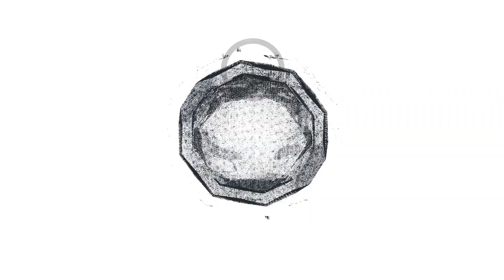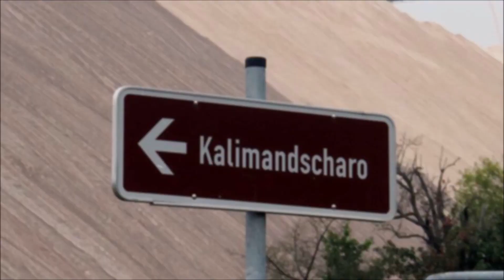KALImandscharo, das Kaliwerk bei Magdeburg.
Der Salzberg "Kalimandscharo" bei Magdeburg ragt 120 Meter in die Höhe.
1973 ging das Kaliwerk Zielitz mit seinen bis zu 1000 Meter tiefen Schächten in Betrieb.
Nicht alles was gefördert wird, ist reiner Kali. Die Abfälle, darunter Kochsalz kommen
auf diese Abraumkippe. Seit 1993 gehört das Werk zum K+S-Konzern.
Mit einer Rohsalzförderung von etwa zwölf Millionen Tonnen im Jahr ist das Werk,
heute eines der größten weltweit.
Kalisalz Made in Sachsen Anhalt.